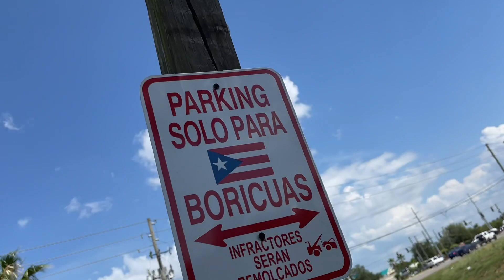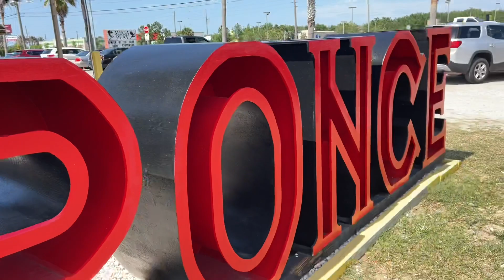FUIMOS A VER LAS LETRAS DE PONCE EN CLEARMONT FLORIDA!!!!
Facebook- Turisteo Con El Jibaro